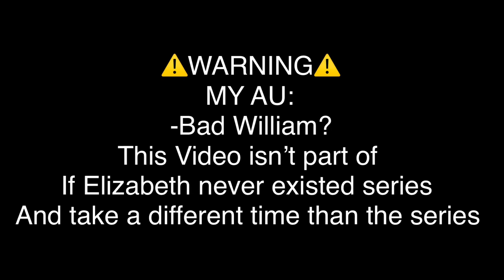Money or me meme but different | which one would Elizabeth choose? (MY AU)